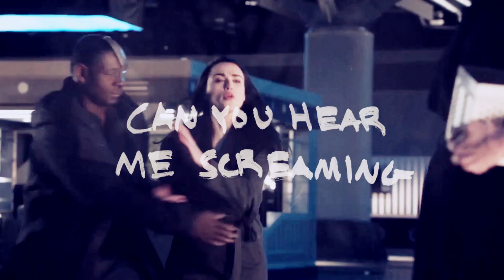Kara + Lena || Hold on, I still need you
I have feelings about the most recent episode, so have whatever the fudge this is.

Show: Supergirl
Pairing: Kara x Lena
Song: Hold On (Chord Overstreet)
Colouring: Jo Grant ( I don't have a link to it, sorry!)

I DO NOT OWN THE CONTENTS TO THE SHOW OR THE CHARACTERS

I do not own or claim to own the content contained in this video, I am using it to critique through showing a theme which makes it fall under fair use. In addition, the content is significantly fragmented or changed so as not to take away profit from the creator.